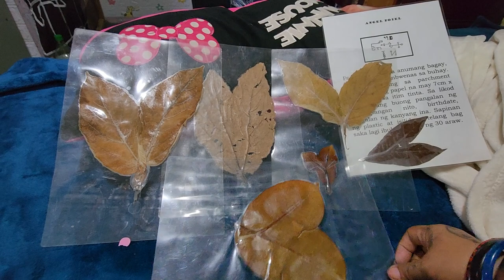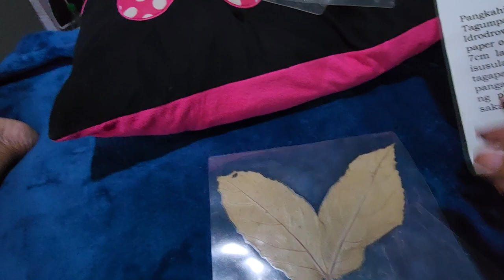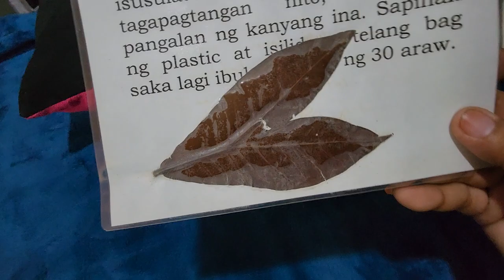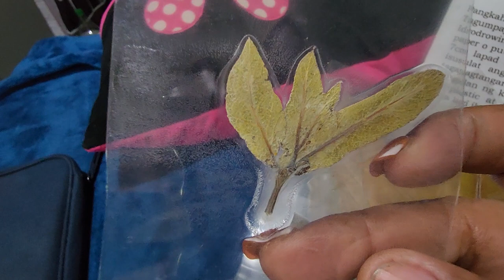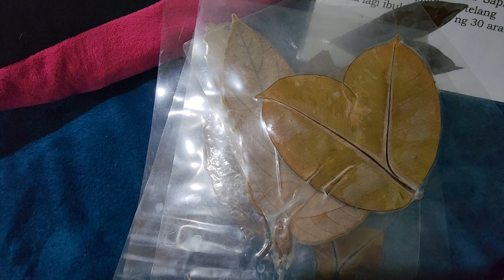nakatagpo kana ba ng kambalna dahon ng is is at mangga at laurel panoorinmo